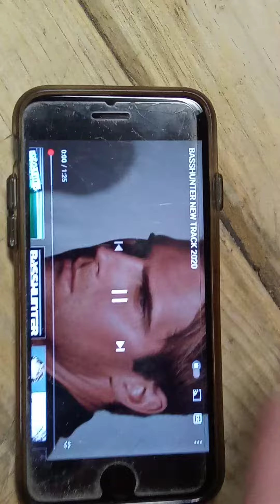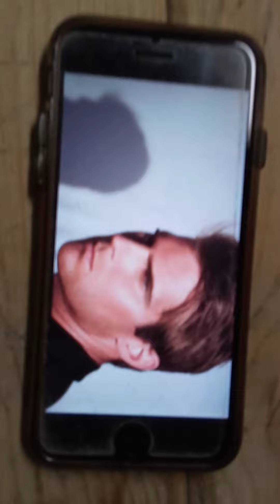BassHunter's Awesome 😎 UnRealeased New Demo Track 😍 READ My Vlog’s Description Below ⤵️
Hi JONAS, ( I Wanted to Show YOU that Someone IN a Video Had said that they Found Your USB At ( Boom Boom Boom In Karlstad ) with this absolutely Beautiful Un-Released MUSIC DEMO ON it ) IT HAS NO NAME for the Track for those WONDERING It Sound's Absolutely Amazing BY the Way .  I LOVE IT , JONAS !  I Hope it DOES Become a Full Song / Instrumental TUNE IN The FUTURE , I’M Always Wishing YOU the Best JONAS , My FRIEND and Here’s the. ORIGINAL VIDEO With YOUR Music Demo on it
  I’M Really GLAD  that  YOU  Liked  MY  FIRST  Ever  MADE  MUSIC  DEMO,  that I Had Made. that Really Does mean A lot To Me Coming From Such  a Successful & Cool Artist Like You  My Jonas. I Can't wait to Hear More Amazing Music HOPEFULLY Like this from You.